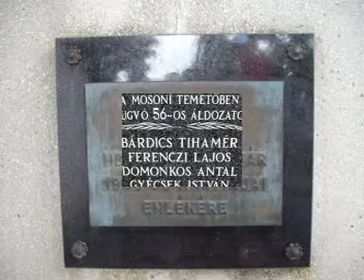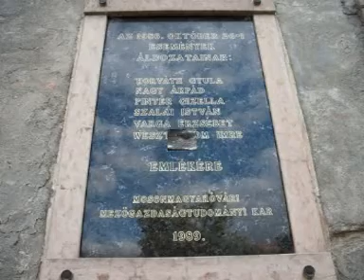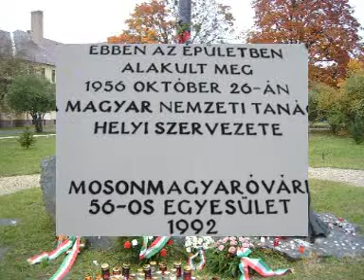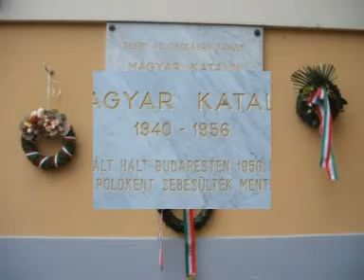1956 emlékezete Mosonmagyaróváron